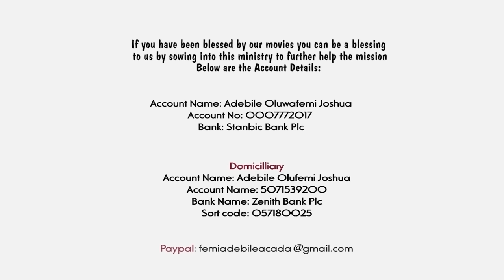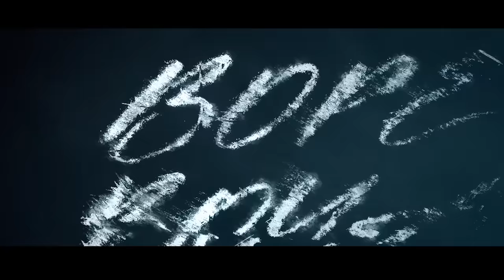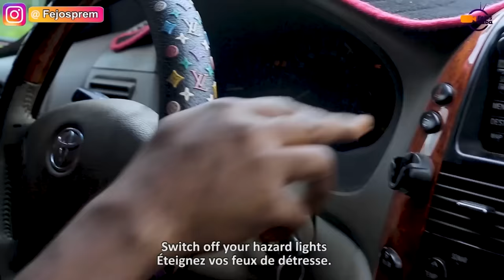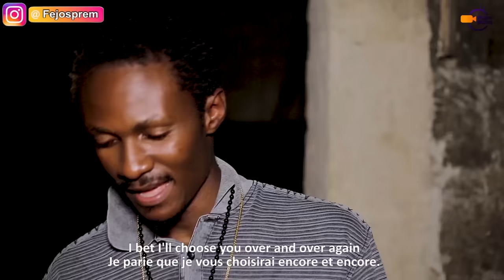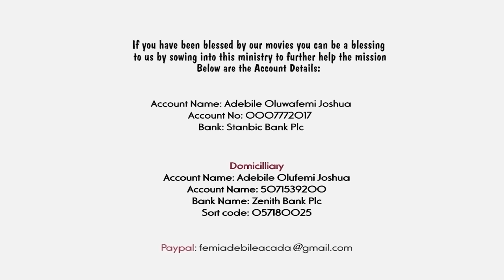FIRE IN THE HOLE || Written & Produced by Femi Adebile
Fire in the Hole by Femi Adebile - Fejosbaba TV

The university of tears part 4
the University of tears 2 by Femi Adebile Fejosbaba is the latest Christian movie Gospel movie by Fejosbaba ministry! Why are they crying? Why all the tears? Abattoir Season 4 episide 5 Watch and be Blessed
yoruba movies 2023 new release, latest yoruba movies, prophet suddenly full movie, for more movies like latest mount zion movies, mount zion movies 2023, latest damilola mike bamiloye movies, mike bamiloye movies, mount zion, abejoye movies, my dream 3, my dream part 3, while waiting by seun adejumobi, the plug by kaybabs tv, kembe isonu latest, Kindly visit Damilola mike Bamiloye Youtube Channel, Victor Olukoju PVO, Ayobami Adegboyega Gospel Films TV, Fejosbaba TV Yoruba, wedding weekend, the wedding weekend, Evom Channel, the winlos film, prophet suddenly, yoruba movies 2023 new release, Ogongo TV for other latest Christian and Gospel Movies you love.

NAIRA ACCOUNT
Adebile Oluwafemi Joshua

DOLLAR ACCOUNT
Adebile Oluwafemi Joshua